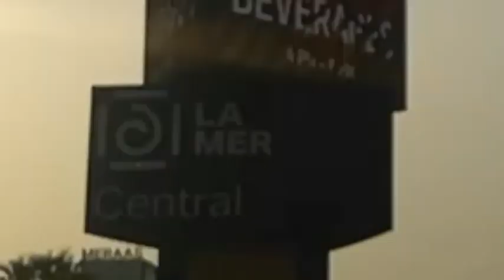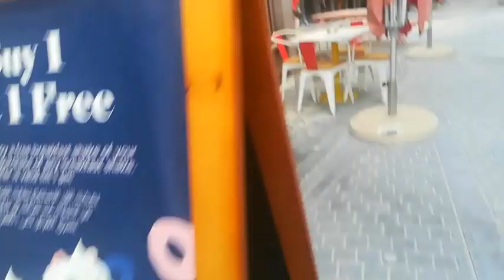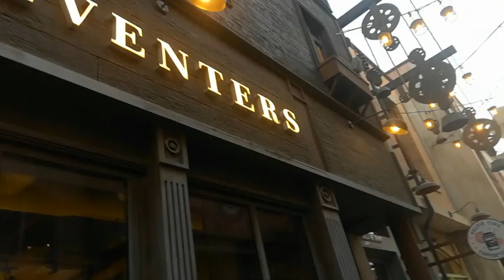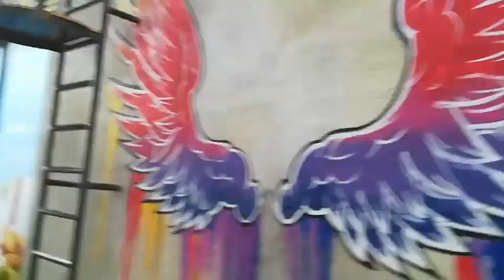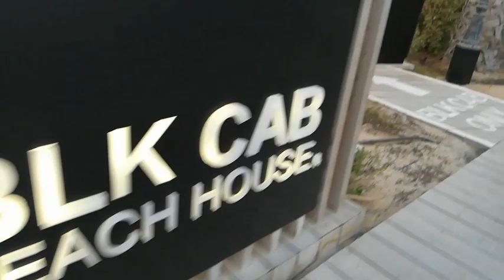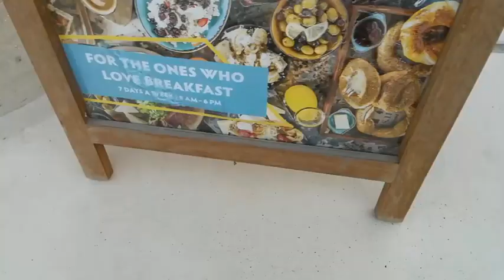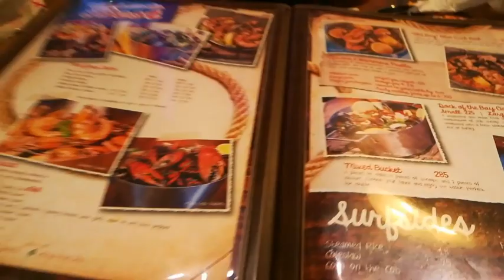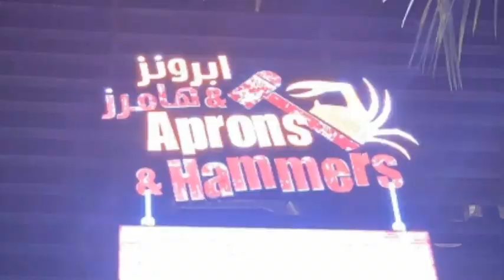What's in La Mer, Dubai? Inside Tour & Mukbang in Aprons & Hammers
Kumusta ang Lahat? How are you Guys?

Today's video, I will give you a quick tour what's inside La Mer in Dubai.

This was located near Satwa and before we always come here and swim.
Its an open beach where people comes in weekend mostly to chill and relax from stressful weekdays.

Today, you will never imagine how it changes a lot. I can't even figure out if this place is the same.
It's like magic from simple to fabulous place.
I will let you witness, how this place turns to exciting and more convenient to all.

From today onwards, whenever I go somewhere, I will make a vlog and show you around.
What's more inside Dubai.
Just chill and relax and soon you never know.
You will be here.

So I dare you to show also what's inside your places.
Are you in Philippines, Hong Kong, Saipan, Jedda, Saudi, USA, Canada or Anywhere In the world?
PLEASE try to make a vlog showing the beautiful places so we will also experience, what's in your place.

Through videos and pictures we able to visualize that we also are with you.
We are far from places but near by our hearts.

Remember, yes we might be in different places but we are the same.
Son and daughter of God.
Whenever you miss someone, look at the sky.
He or she also is in same sky.
Think your together and will be with each other soon.
Kapit lang mga kapatid. ❤️

Also end of this video we decided to eat because it's dinner time and we're hungry.
Its a free treat so let's Enjoy 😁
Mukbang in Aprons and Hammers.
Its delicious and must try restaurant.
The staff are so cool and the ambiance is sooo nice.
We love it so much.

Come in LA Mer Guys.

Thanks Mari's Adventure for joining with my trip.

Special participation: Marichelle & Raymond Laput.

Enjoy guys. Just be happy & be careful.
Drink vitamins for stronger body & be positive in life.

Goodluck and Godbless.

Keep your body healthy and strong immune system.